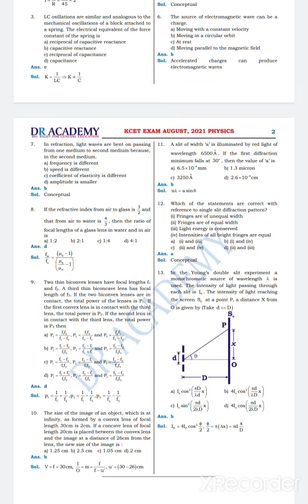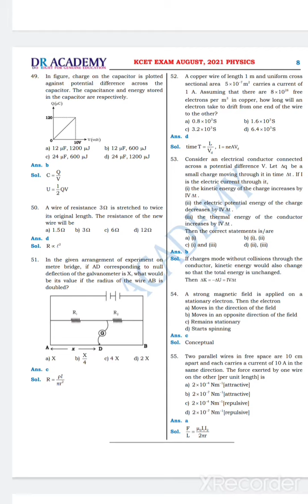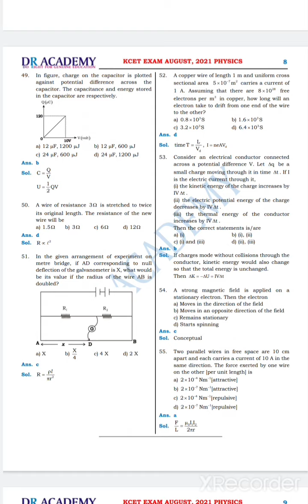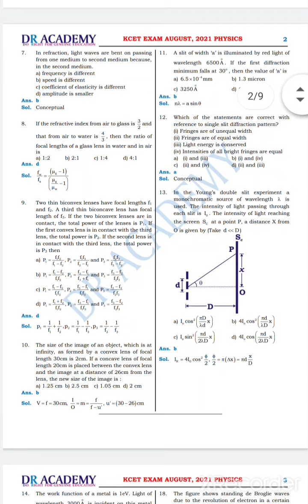KCET 2021 | Physics Key Answers | With Solutions | Solved Paper